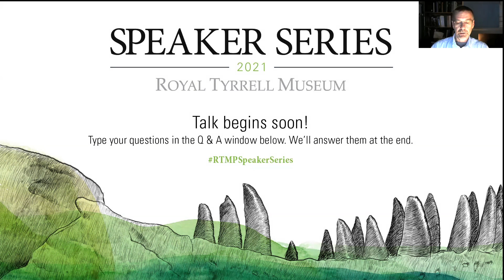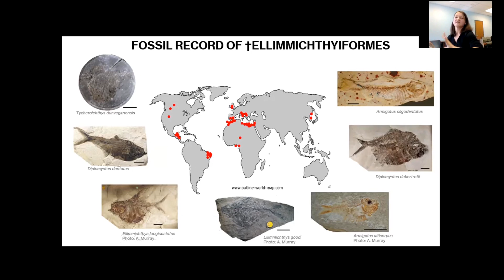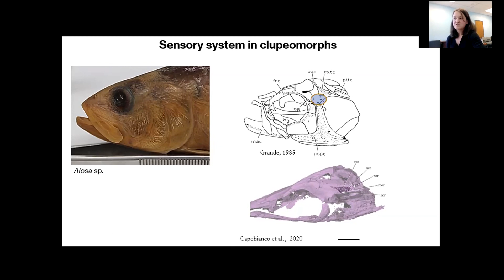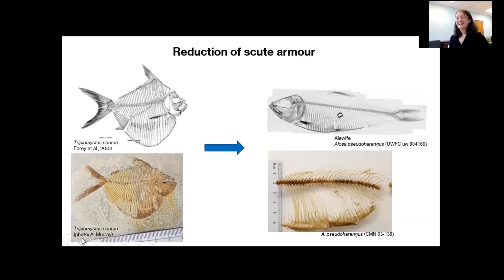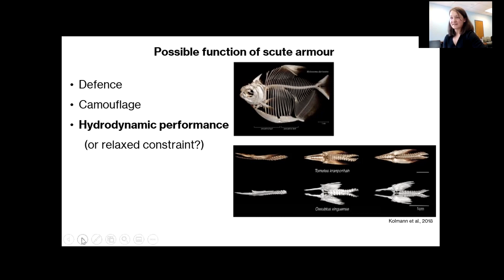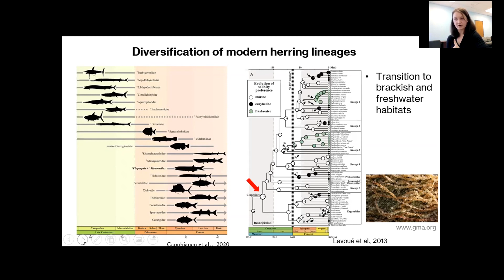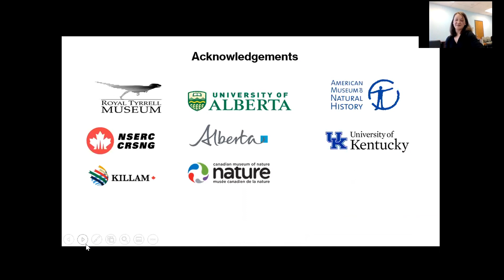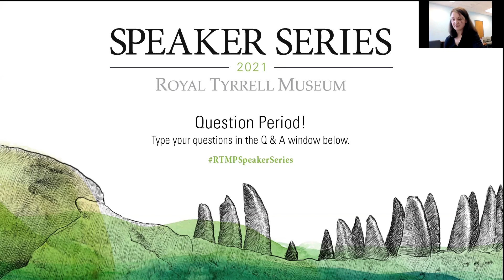The Fossil Record and Evolution of the Modern Herring: An Evolutionary Success Story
Herrings, sardines, anchovies, and related species united in a group of clupeomorph fishes originated over 130 million years ago, and successfully survived through the major extinction events and climatic changes to become one of the most abundant and commercially important groups of fish today. Oksana Vernygora of the University of Alberta introduces fossil and living members of the herring group, and discuss evolution of unique morphological features that could shed light on the evolutionary success of the group.